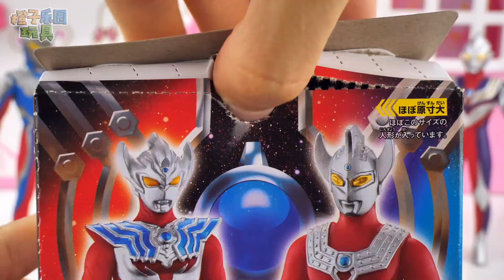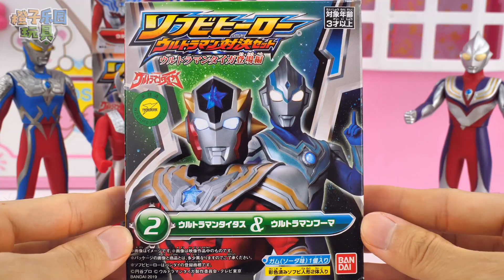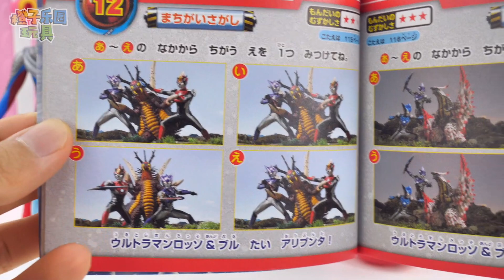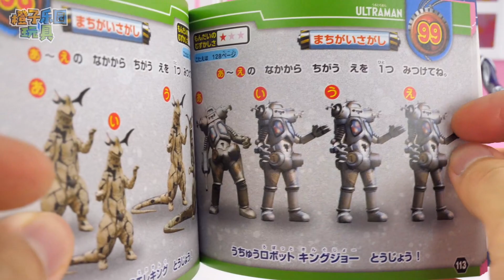超人力霸王超市買奧特曼盒玩奇趣蛋ソフビヒーローウルトラマン対決セット ウルトラマンタイガ登場編 mainan ultraman supermarket buy surprise egg toys